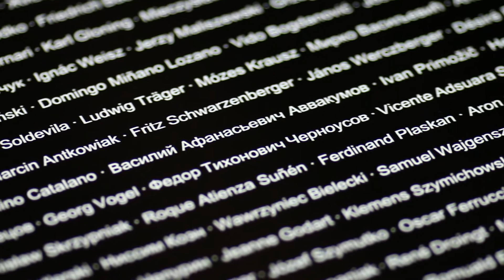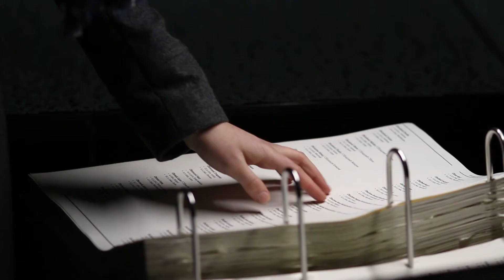Denkanstösse Hannah III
Denkanstöße von Hannah Oppolzer (18) in der KZ-Gedenkstätte Mauthausen